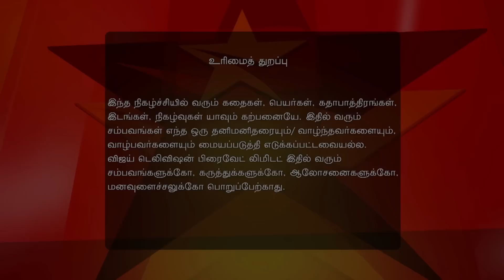Vinnaithaandi Varuvaayaa 10/17/16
Vinnaithaandi Varuvaayaa!
Kaniga Confesses Her Love
Vikram is shocked to learn about Kaniga's drinking habit. He gets upset after Kaniga accuses him of copying her father's tunes, but agrees to spend time with her. Later, Kaniga decides to confess her love to him.